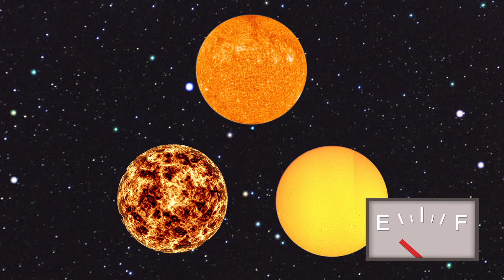End of The Universe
Wonder how the universe will end?  WONDER NO MORE!!!  We have the exclusive scoop.